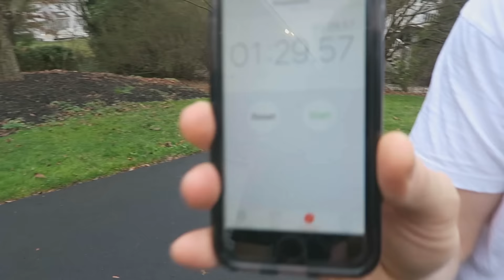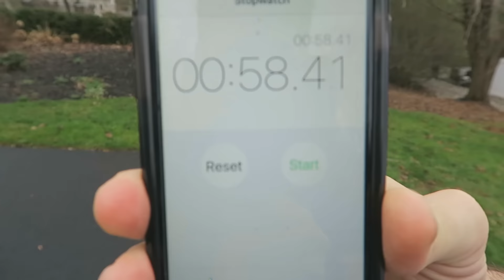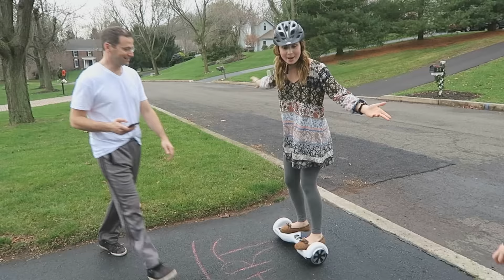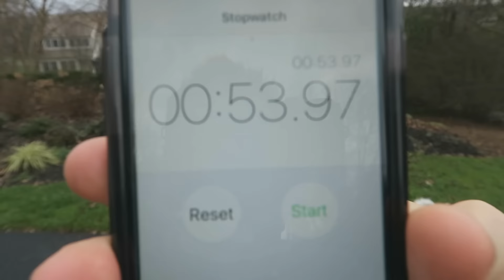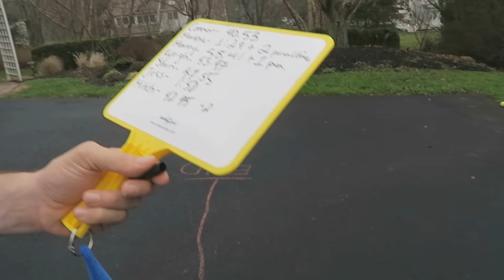FAMILY HOVER BOARD RACING CHALLENGE! (Swegway Challenge Race)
Merry Christmas and Happy Holidays from my family to yours! Swegway Race Challenge!